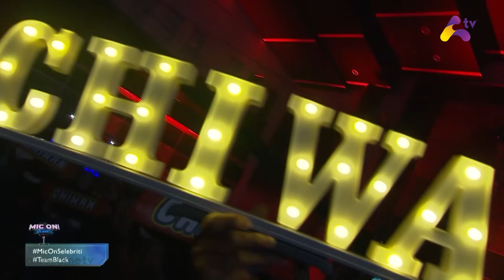Mic On! Selebriti | Chiwan | Engkau Tetap Satu - Konsert Minggu 8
Konsert Kelapan Mic On! Selebriti bakal menyaksiakan 8 selebriti yang akan bertanding bagi merebut gelaran juara Mic On! Selebriti.

Jangan lupa saksikan Mic On! Selebriti di Awesome TV malam Sabtu ini jam 9.00 malam.

Tonton Awesome TV di:

▶️ Saluran 123, Astro
▶️ Saluran 112, MyTV